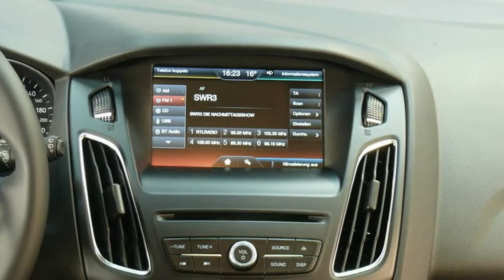Ford Focus Sync GCC5FD77246 "AUTOHAUS WISSMANN"